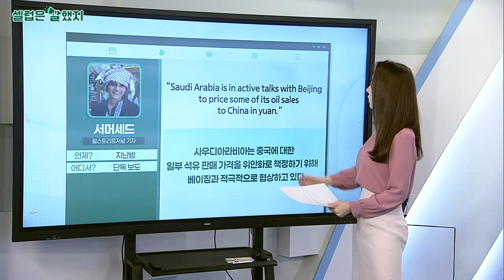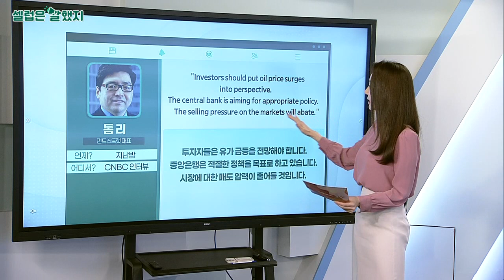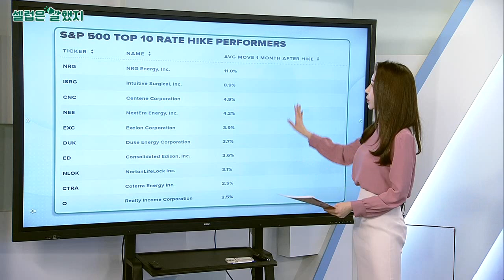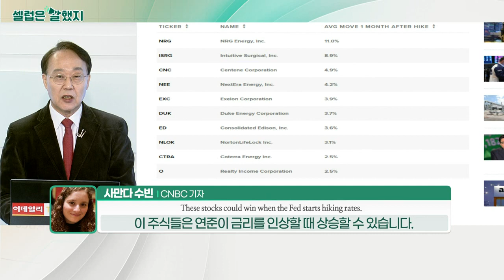서머세드(월스트리트저널 기자) / 톰 리(펀드스트랫 대표) / 사만다 수빈(CNBC 기자)_셀럽은 말했지 (20220316)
서머세드(월스트리트저널 기자) / 단독 보도
"Saudi Arabia is in active talks with Beijing to price some of its oil sales to China in yuan."
사우디아라비아는 중국에 대한 일부 석유 판매 가격을 위안화로 책정하기 위해 베이징과 적극적으로 협상하고 있다.

톰_리(펀드스트랫 대표) / CNBC 인터뷰
"Investors should put oil price surges into perspective. The central bank is aiming for appropriate policy. The selling pressure on the markets will abate."
투자자들은 유가 급등을 전망해야 합니다. 중앙은행은 적절한 정책을 목표로 하고 있습니다. 시장에 대한 매도 압력이 줄어들 것입니다.

사만다_수빈(CNBC 기자) / CNBC PRO
These stocks could win when the Fed starts hiking rates.
이 주식들은 연준이 금리를 인상할 때 상승할 수 있습니다.